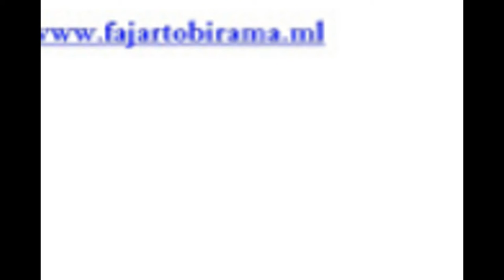ANDINA YULIANI Henna wedding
henna wedding "safa henna"